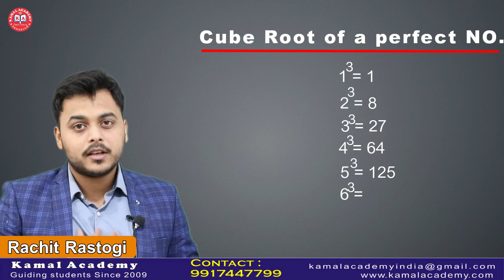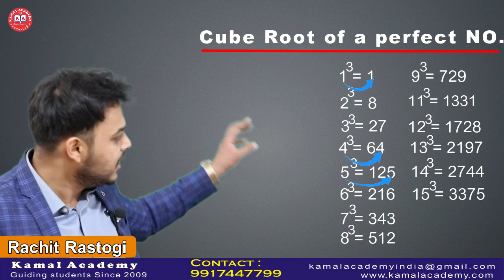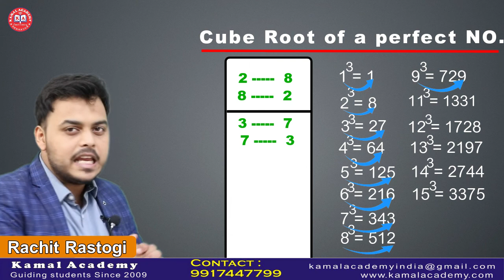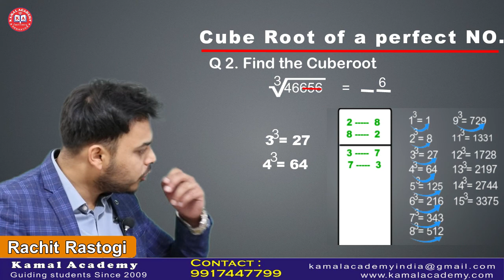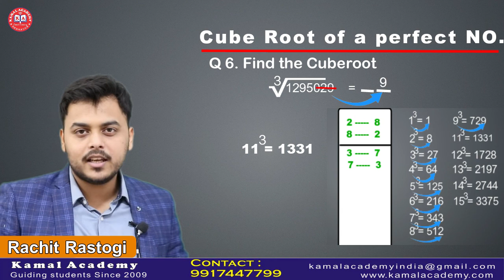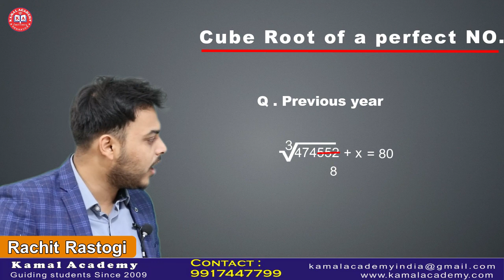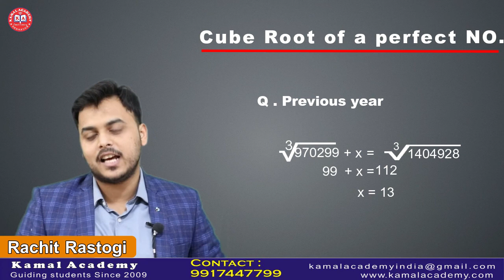Cube Root of A perfect number within 2 Sec by Rachit Rastogi Important for Banks, SSC & other exams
Today Thought

Vedic Mathematics- for Competitive exams(Rachit sir)
Find Square Root Of a number in 3 sec
Find Cube Root Of a number in 2 sec
How to calculate Square within Secs